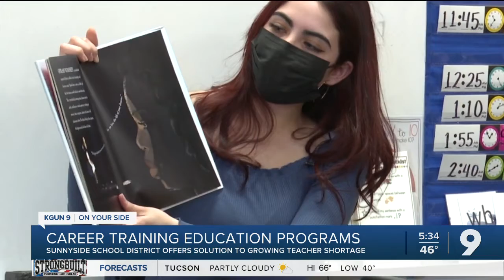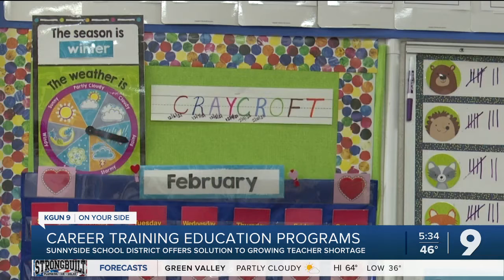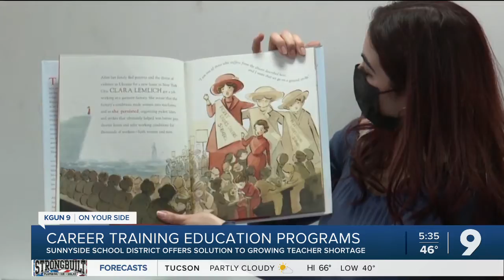Local high school program raising next generation of educators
For Desert View High School senior Alehxia Podaca, there's a special moment that every teacher experiences.